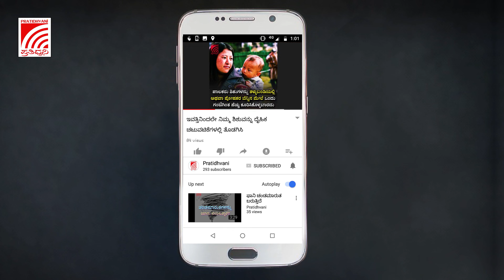ಕಲ್ಲಿದ್ದಲು ರಫ್ತಿನಲ್ಲಿ ಭಾರತ ಮೊದಲನೇ ಸ್ಥಾನಕ್ಕೇರಲಿ - ಪ್ರಧಾನಿ ನರೇಂದ್ರ ಮೋದಿ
ಭಾರತದಲ್ಲಿನ ಕಲ್ಲಿದ್ದಲು ಗಣಿಯ ಹರಾಜು ಪ್ರಕ್ರಿಯೆ ಸಂದರ್ಭದಲ್ಲಿ ಮಾತನಾಡಿದ ಪ್ರಧಾನಿ ನರೇಂದ್ರ ಮೋದಿ, ಈ ಕಲ್ಲಿದ್ದಲು ಗಣಿ ಹರಾಜು ಪ್ರಕ್ರಿಯೆ ಮುಂದೆ ದೇಶಕ್ಕೆ ವಜ್ರವಾಗಿ ಬದಲಾಗುತ್ತದೆ ಎಂದು ಅಭಿಪ್ರಾಯಪಟ್ಟಿದ್ದಾರೆ.